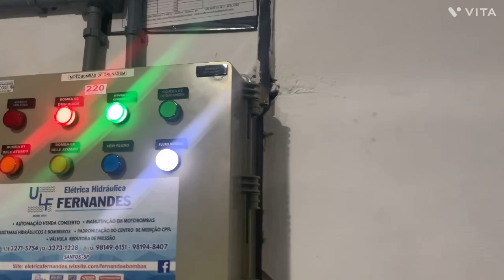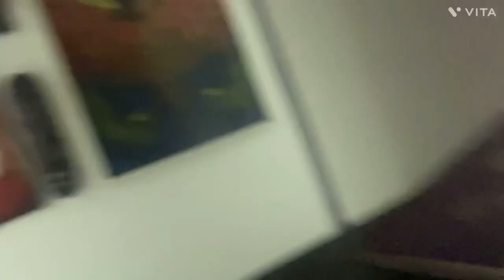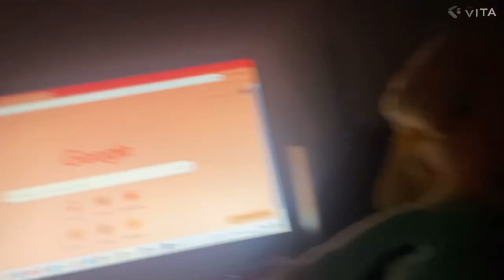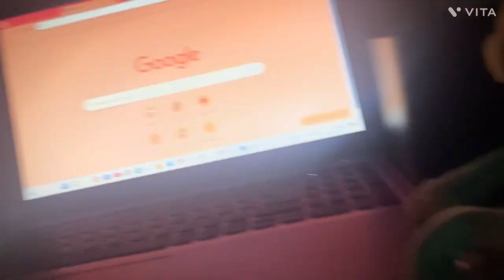MBDM Episódio 194 A Vida da Sala de Jogos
A Vida dos amigos da Sala de Jogos no Mezanino não é fácil eles ficam sozinhos e querem novas brincadeira mas o que é mais difícil é lá no Setores B e C que é uma boa com Baby Rosalina, Rosalina, Jack o Coelho, Amy Rose, Blaze e os Amigos de Babyhood e vamos ver no que vai dar